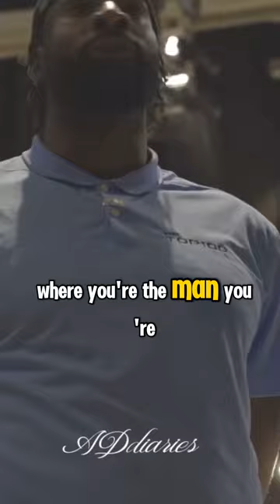Change Your Attitude to Gratitude- Quick video!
Shout out to NBA star Andre Drummond for educating these athletes on some of the mistakes he made in his career. A lot can be learned from this, especially on how his story is there to help these future and current athletes prevent making some of those same mistakes. I always think of the story of Saul when I think of pride and attitude.

Thank you Andre for speaking on truth.